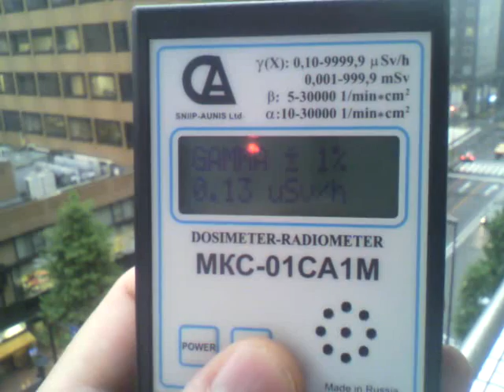Замер уровня радиации в Токио 12 мая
Видео-отчет о замере дозиметром уровня радиации в Токио 12 мая 2011 года.